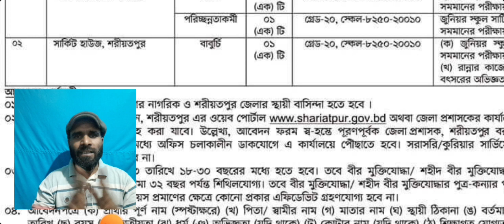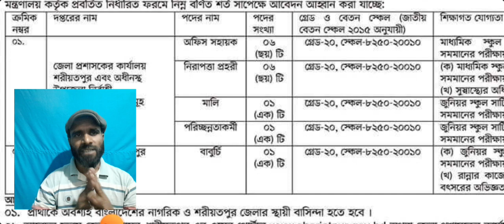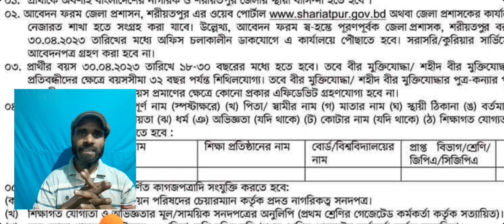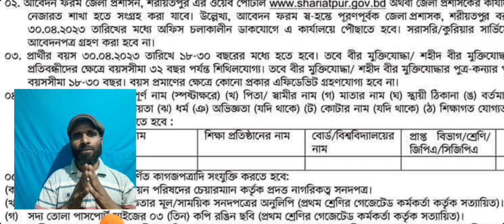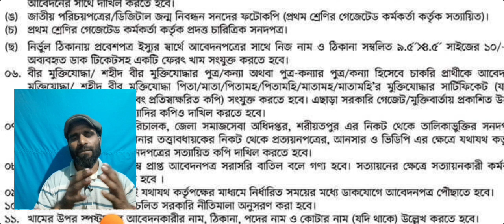জেলা প্রশাসকের কার্যালয় নিয়োগ ২০২৩ | ডিসি অফিসে নিয়োগ ২০২৩ | DC Office Job Circular 2023